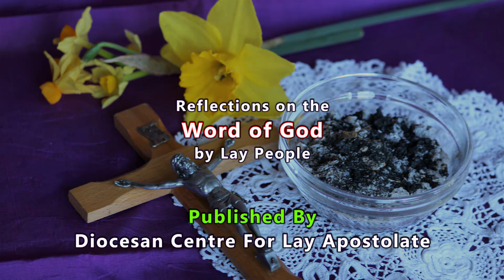Daily Flash - 28 March - Wellenie Almeida, Ribandar